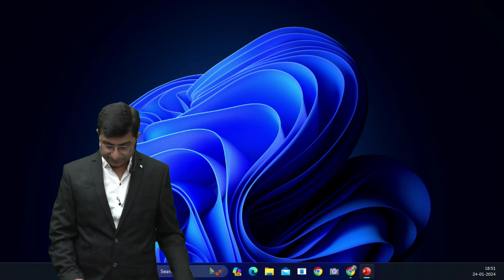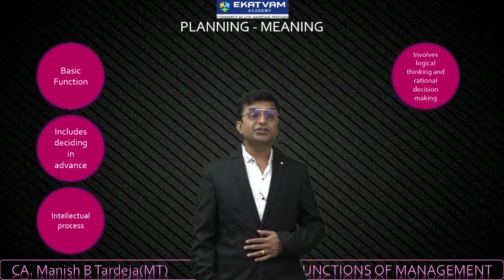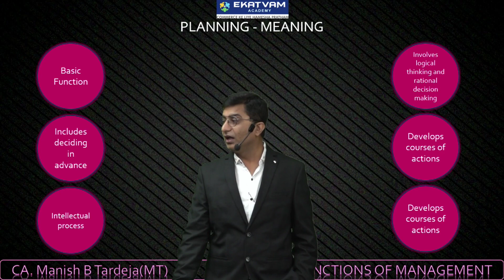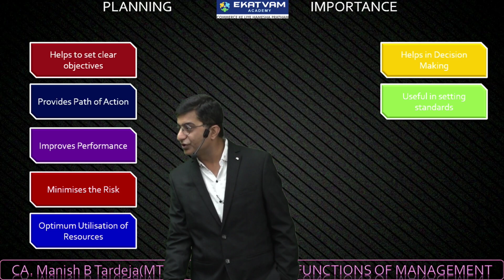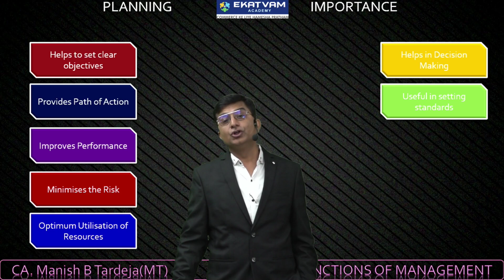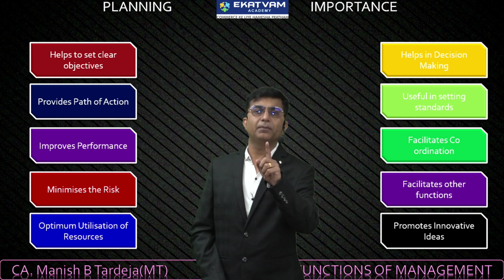12th OCM Planning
Short Clips on OCM
Chapter 2 Part 1 Planning